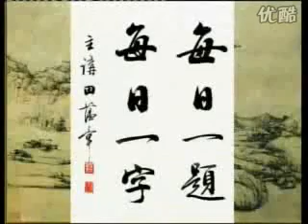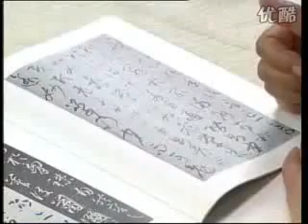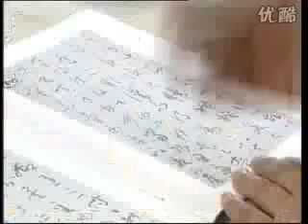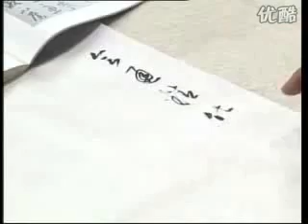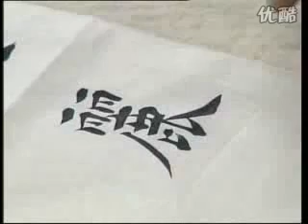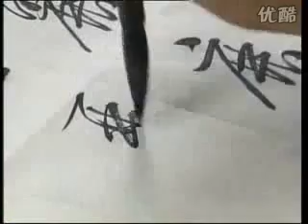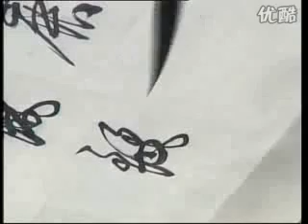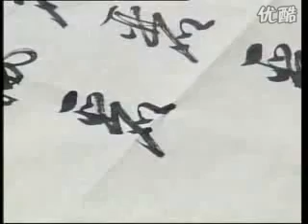书法 田蕴章 154 丽 书谱精要讲解九